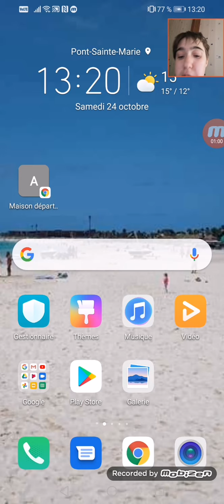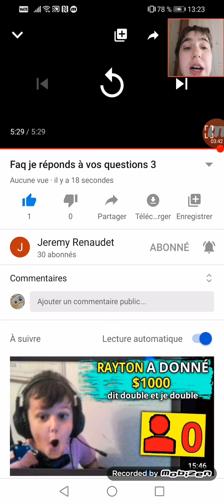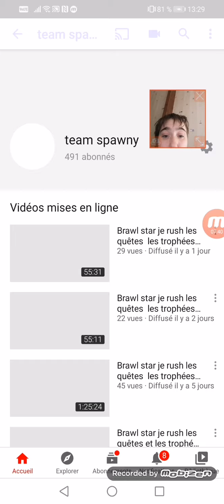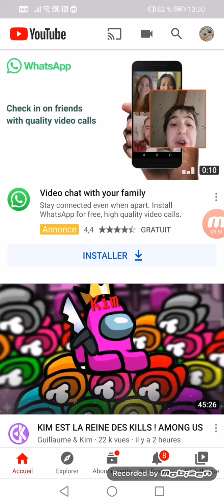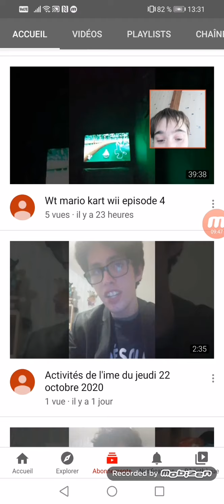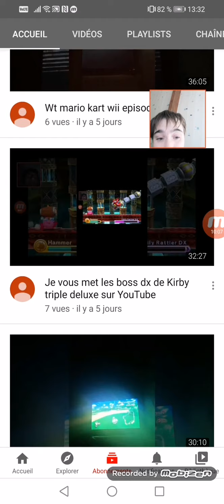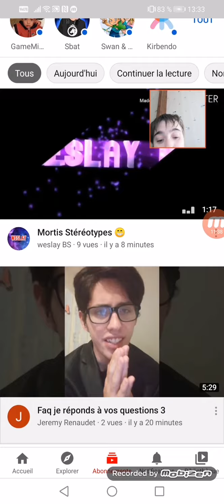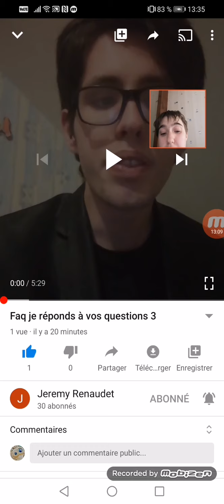Pub pour Jeremy Renaudet